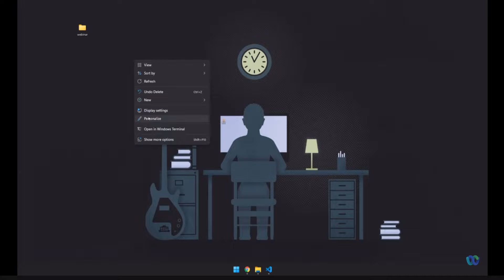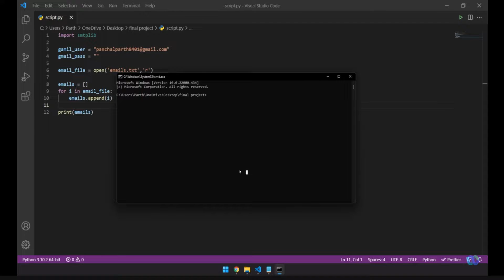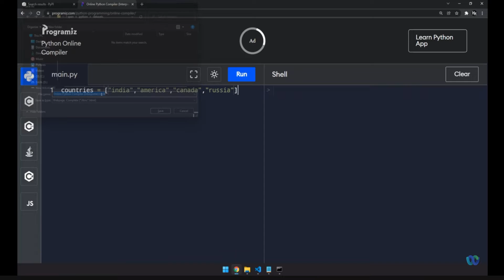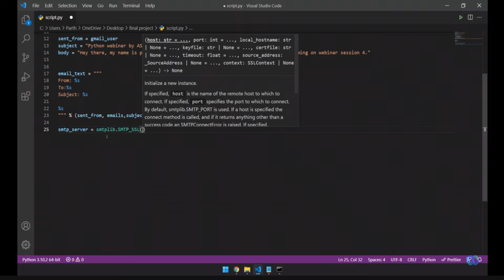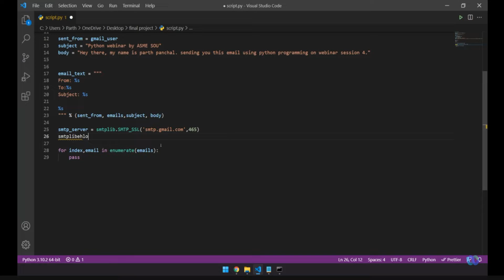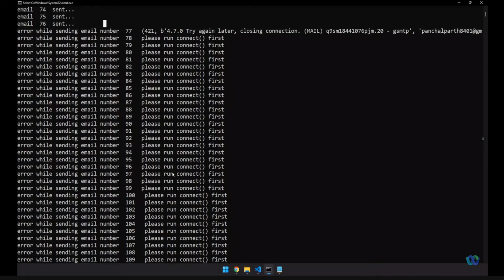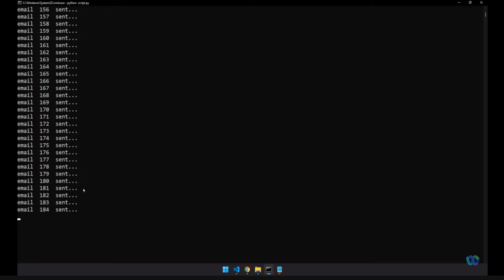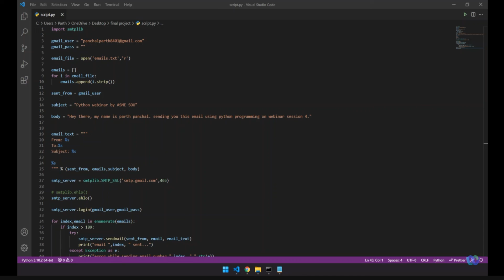python workshop day 4 | organized by ASME SOU